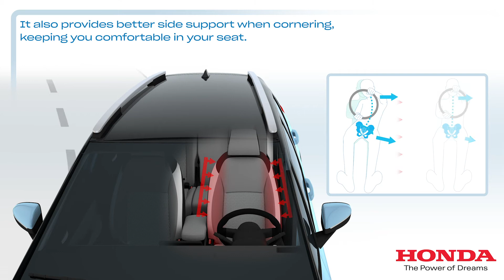Honda All New Jazz e HEV - Creating the most comfortable car in its class